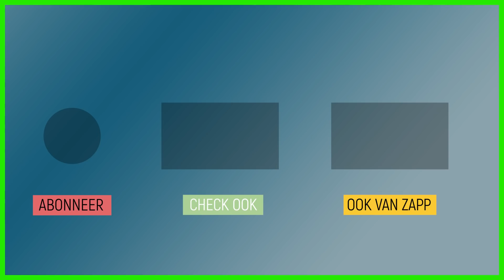Zo gewoon gebleven | Het Kantoor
Carla uit de kantine gaat met pensioen en daarom is er een afscheidsfeestje. Ben heeft Edje De Nol uitgenodigd om voor haar te komen zingen, maar Edje blijkt toch niet zo leuk als Ben eerst dacht.

Ben regelt een optreden van zanger Edje de Nol. Maar de rest van de redactie vindt hem vreselijk. Hoe worden worstenbroodjes gemaakt? En waarom hebben Amsterdammers en Rotterdammers een hekel aan elkaar?